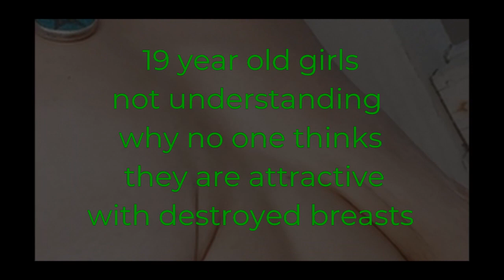13 year old girls forced by social media into, chest binding ,to look as a fashion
, paypal.com , 13 year old girls forced by social media into, chest binding ,to look as a fashion,like boys, trans ,19 year old girls not understanding why no one thinks they are attractive with destroyed breasts,
reaction,
2023,